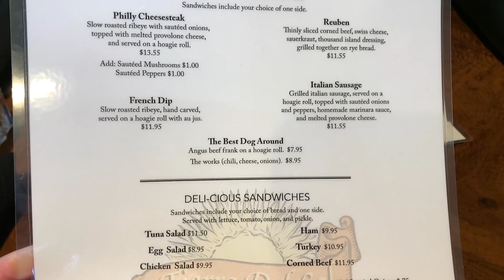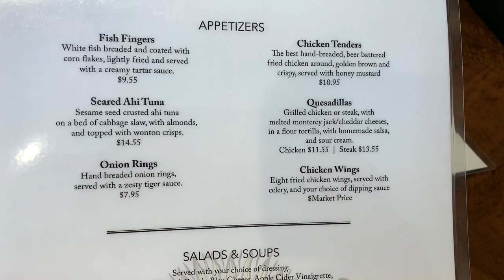Tierra Del Sol: A Must-Try Bar And Grill In The Villages, Florida!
Tierra Del Sol Neighborhood Bar and Grill is one of the Places to Eat at The Villages, Florida. Located in the Spanish Springs Area (The Villages, Florida) newly renovated and reopened in November 2021. Tierra Del Sol is located adjacent to the Tierra Del Sol Club where they have the neighborhood pool, tennis courts, bocce ball, shuffleboards and The Studio Theatre. Tierra Del Sol Bar and Grill has both inside and outside seating. Golf-cart accessible and has amazing views of the Executive Golf Course.

NOVEMBER  2021